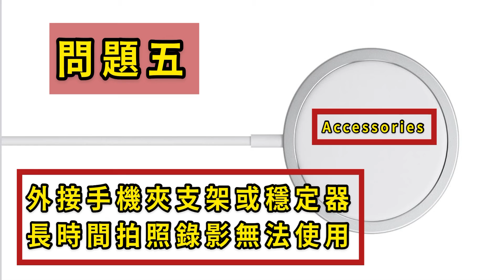MagSafe charger 充電線iPhone 12 pro max 真的需要嗎？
去商場把玩了一下，忽然覺得真的需要嗎？